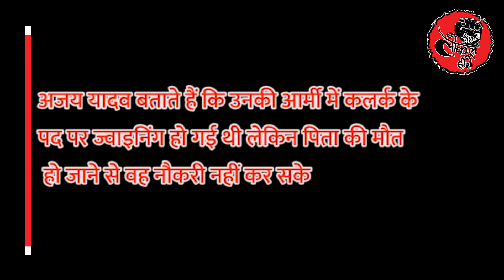वाराणसी: हमके गोदाइदा गोदनवाँ हो मोरे बारे सजनवाँ...| KhabarLahariya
जिला वाराणसी, ब्लाक चिरईगाँव, गाँव बराई में लोकल गायक अजय उफ नथु यादव। उनका कहना है की हम बचपन में गाना गाते थे। लेकिन घर में सबसे बड़ा होने का फर्ज भी निभाना पड़ा। बीए पास होने के बाद आर्मी में ज्वाइनिंग हो गई थी लेकिन हमारे पिता जी गुजर गये तो नौकरी छोड़नी पड़ी। और हमारे पास किसी का सहारा नहीं बचा था। तो घर में दूध का कारोबार शुरू किया।
जो मेरा बचपन का सपना भा कि मै भी एक गायक बनूँ और गाऊंगा। और मैंने गाना गाना शुरू किया। आज मेरे चाहने वाले भी 60 हजार से ज्यादा लोग हैं। अभी चुनाव की तैयारी चल रही है तो हमने चुनाव का गीत गाया है।  हर तरह के गीत गाते हैं।
गाँव में एक मन्दिर है वहां हम अपनी तैराई करते हैं जो मेरा पहला गाना है पत्नी अपने पति से गोदना गोदाने के लिए कहती है। इससे शुरू किया और आज मैं हर प्रकार का गाना गाते हैं। और आज हमारे घर और परिवार मे बहुत बदलाव आया कि मेरे भाई बहन भी मेरा साथ देते हैं। और मुझे बहुत ख़ुशी महसूस होती हैमुझे अपने सपने को पूरा करने का दुबारा अवसर मिला है तो मैं उसे पूरा करूँगा।